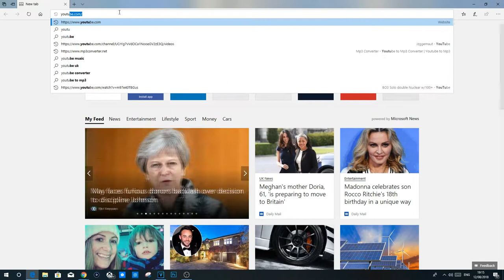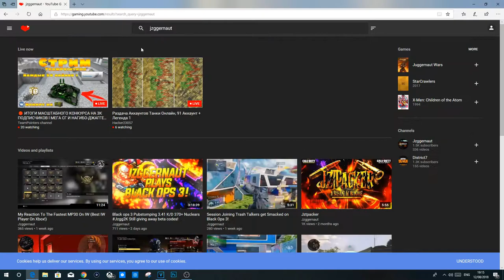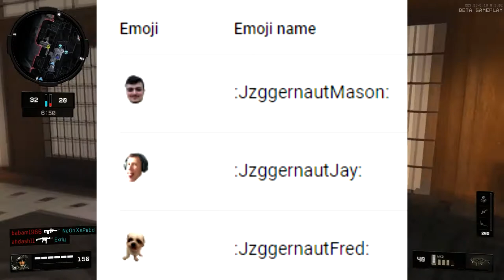How to Become A Member Of My Channel! The Perks and How To Join!